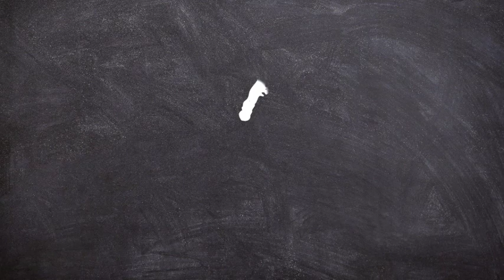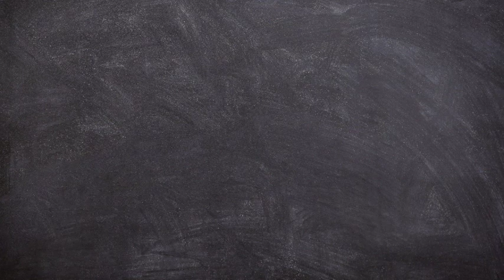CHU S 2 Ep2 EH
Happy 2nd First Day of School for BDay Kids!